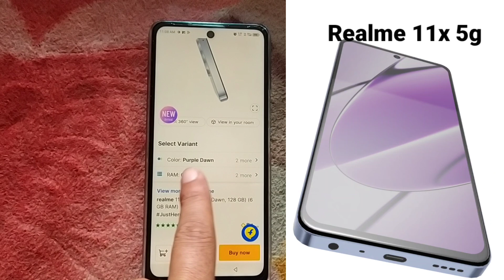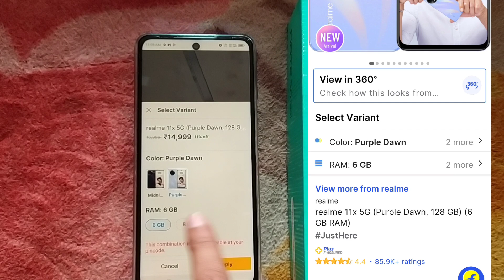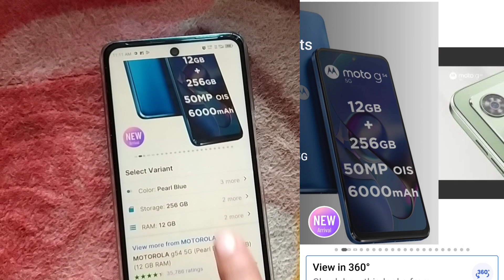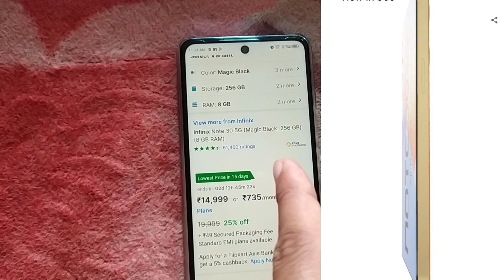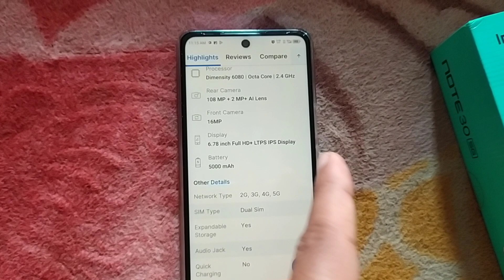Infinix Note 30 5G vs moto G54 5G Full Comparison 🔥 || Realme 11x 5G vs Infinix Note 30 5G || 15k